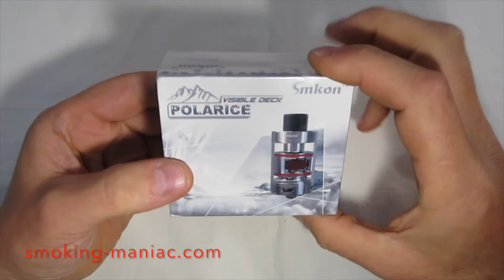Ревю на изпарителя SMKON Polarice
Един изпарител при който се виждат нагревателите от всички страни - интересен като изпълнение и уникален със системата си за зареждане - не е ново решение, но е изпълнено чудесно. Изпарителя е компактен, но 25 милиметров с обем от 2 мл.  Типа на изпарителя е инхалаторен.